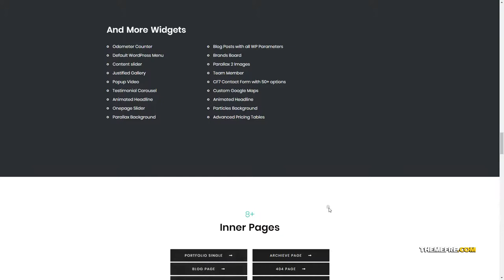Wavo - Creative Portfolio and Agency Theme clean 15 Build Website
Columns 3

 Layout Responsive

 Tags agency, business, clean, creative, creative portfolio, elementor, elementor free, Elementor Pro, fullscreen, minimal, modern, photography, portfolio, responsive, showcase